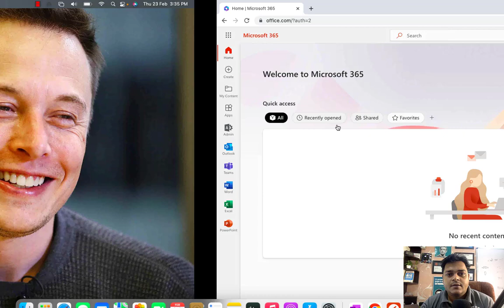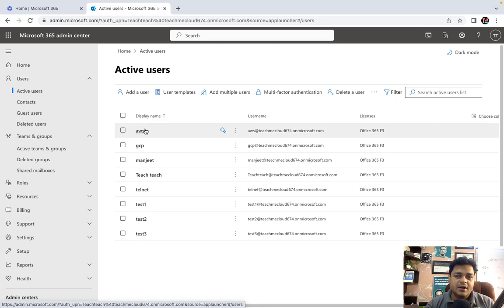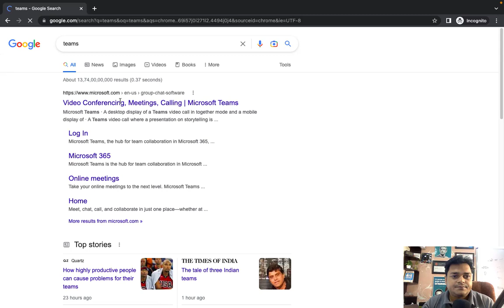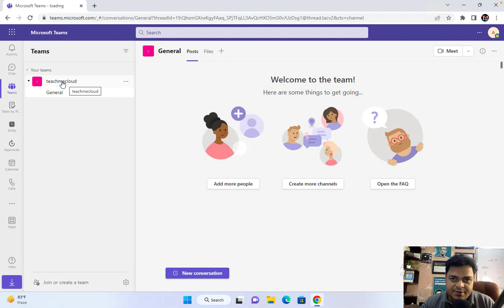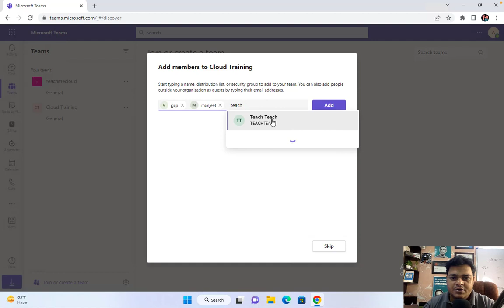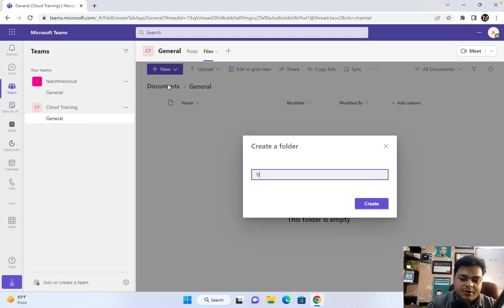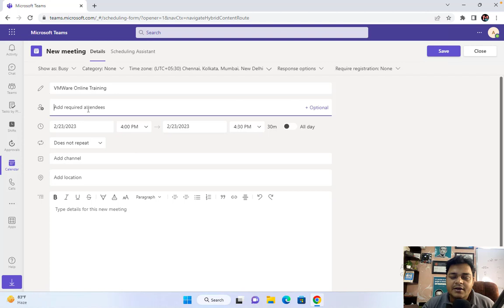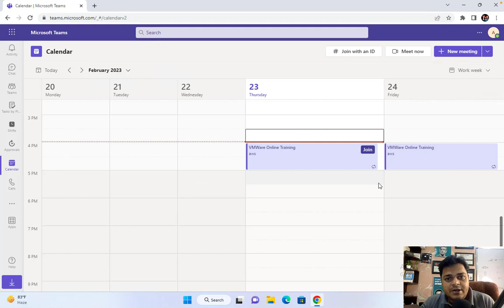How to use Microsoft teams step by step guide ! Create Folders ! Create Meeting rooms !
welcome to another session of office 365 and in this session you will learn about how to configure and manage Microsoft teams step by step guide.